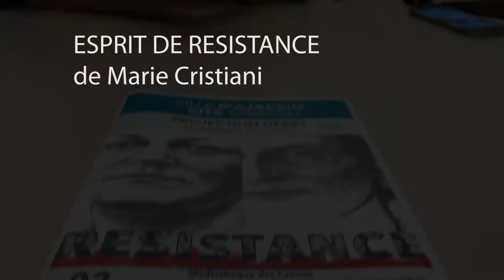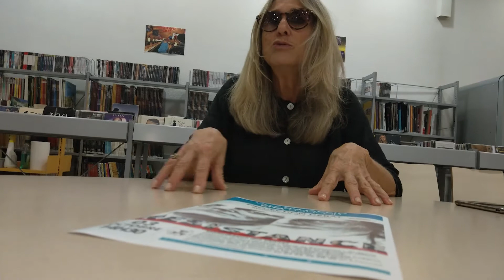projection de gaulles 4